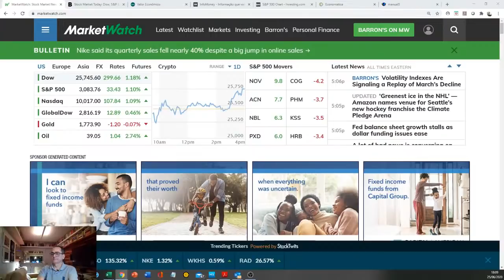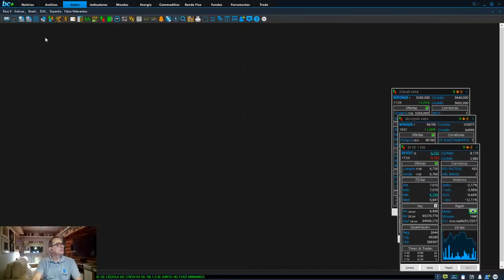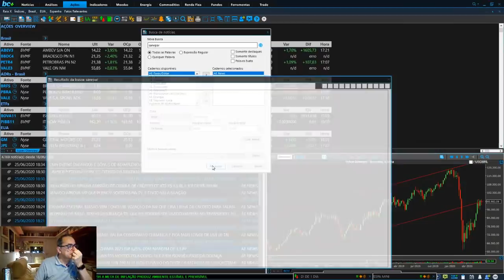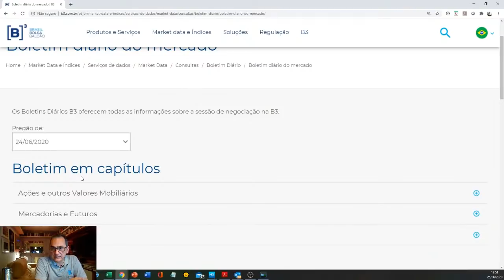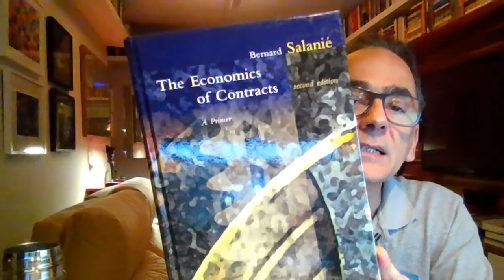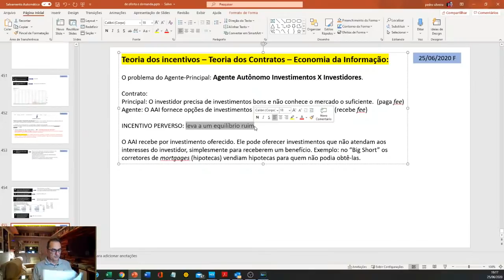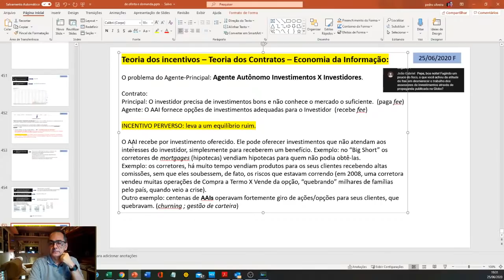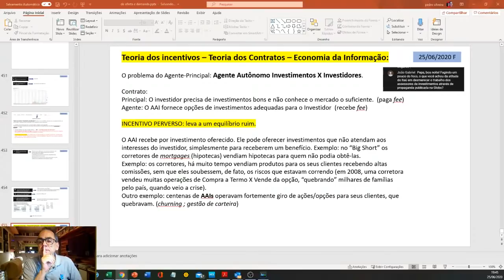CALL DE FECHAMENTO NOVA FUTURA - 25/06/2020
Abra sua conta gratuitamente e receba as recomendações em seu e-mail